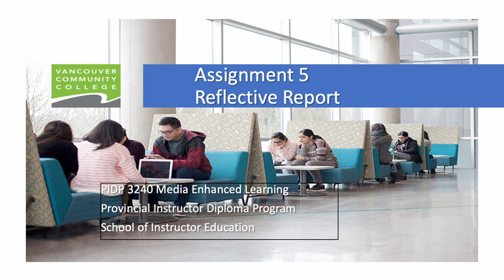3240 Assignment 5